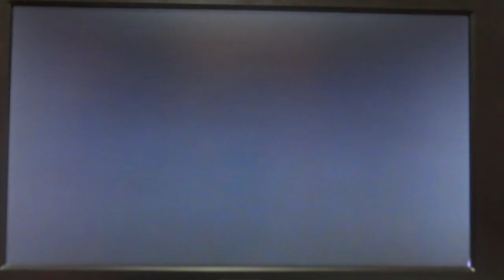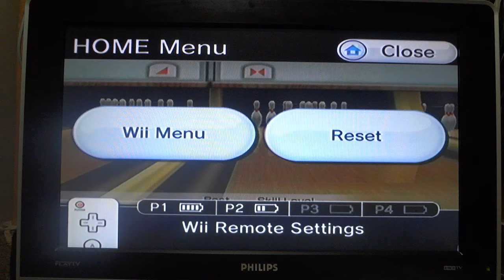Wii Bowling: 12/15/14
Chris and Mike do some Wii Bowling and explain why the no skits or 360 this week. Also of course random talk ensues with Game-Mas and video games and stuff in general.